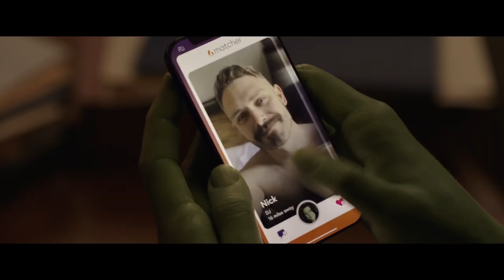Marvel Studios She-Hulk | Official Trailer | Disney+